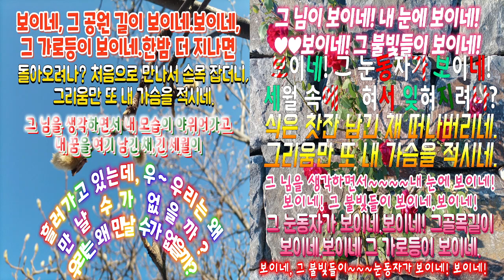보이네.(나 미 노래)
보이네. 김명곤,박건호 작사?, 김명곤 작곡. 나 미 노래. 1985년.